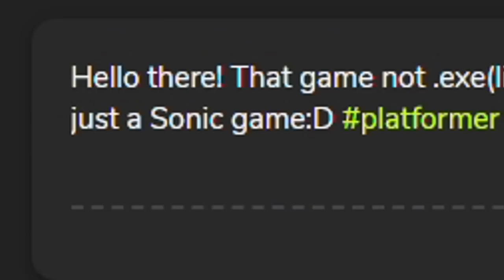Sonic in Minecraft Meets Zonic the Real Hedgehog While Going FAST - Let's Play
1 ring for 20 emerald.